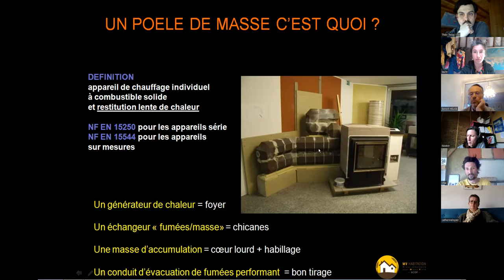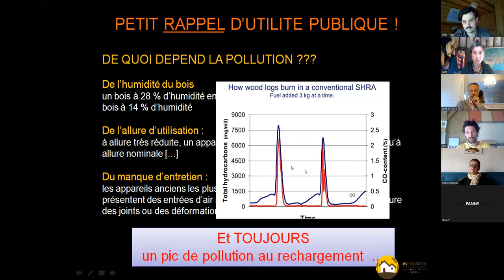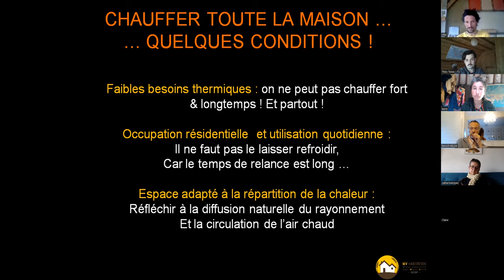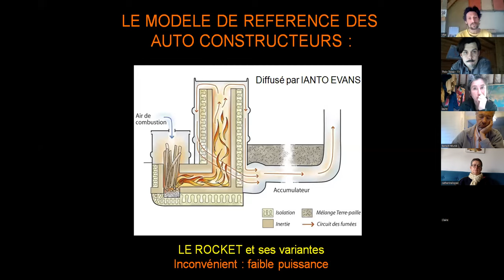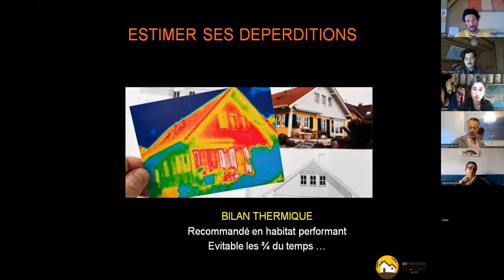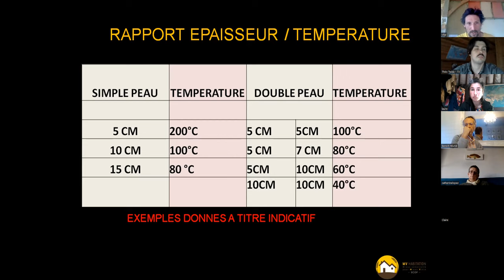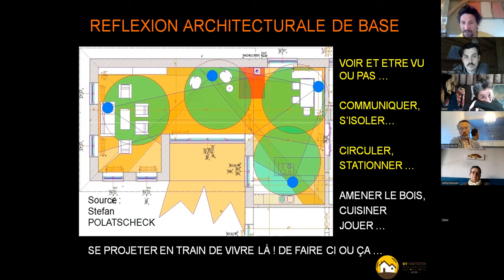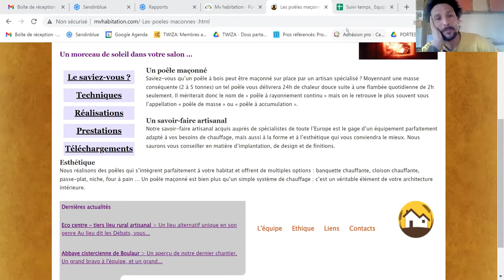Poêles de masse : fonctionnement & principes constructifs (Conseils de pros #9)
Jeudi 6 avril avait lieu notre échange avec Vital Bies d'MV Habitation spécialiste des poêles de masse, concepteur et auteur. En une heure et demie, il est revenu sur un certain nombre de concepts, permettant d'éclairer sur le fonctionnement des poêles à accumulation. Il a partagé avec nous plusieurs considérations d'ordre technique, mécanique, thermique, écologique et architectural pour saisir l'utilité du poêle de masse pour un habitat performant et pour nous aider à nous lancer dans la conception de notre propre foyer à inertie.